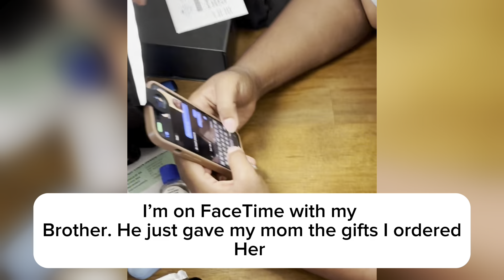VLOG | TELLING MY MOM AND DAD I'M PREGNANT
Hey yall!! Welcome back to another video! In this video I will be telling my mom and dad that I am pregnant, when I tell yall I was SOOO nervous!
Watch to see their reactions!!

AMAZON STOREFRONT LINK:
“PREGNANCY LOTTERY TICKET “

“BLESSED GRANDMA T-Shirt”

“ PREGNANCY ANNOUNCEMENT WINE LABEL”